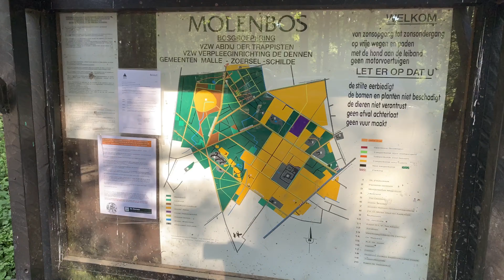Onze-Lieve-Vrouw ter Koorts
Vanuit het bedevaartsoord Drieboomkensberg in Malle.